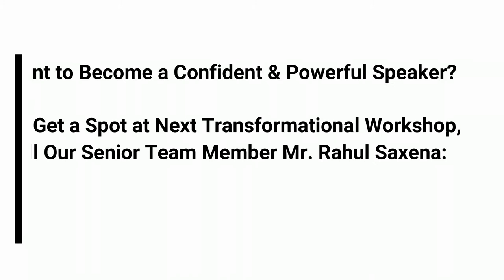Life Rewards Enthusiasm | Bishal Sarkar India's Public Speaking Mentor